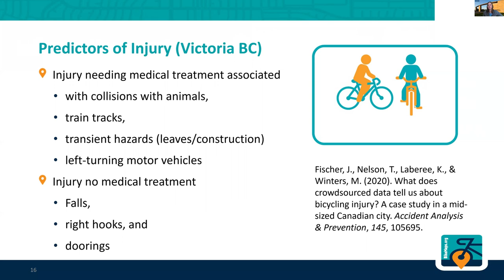Case Study 2 (City of Victoria, BC) BikeMaps.org Data in Action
Esri Curriculum Module